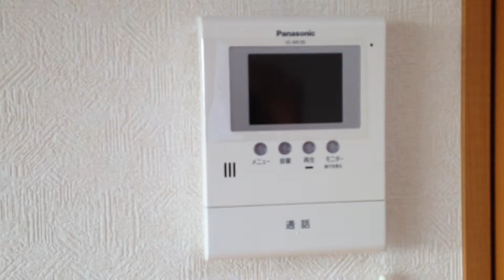稲田堤 賃貸１Ｋマンション～第３廣田マンション～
南武線　稲田堤駅　徒歩５分の１Ｋ賃貸マンション。
京王相模原線　京王稲田堤駅も利用可
３階建　全室角部屋　住宅環境も良好です。
防犯カメラ有　バス・トイレ別　　室内洗濯機置場

有限会社　三添不動産
〒２１４－０００１
川崎市多摩区菅１－２－１９－１０２
電話　０４４－９４６－０４９１